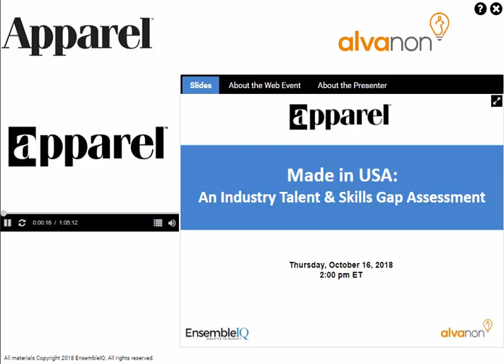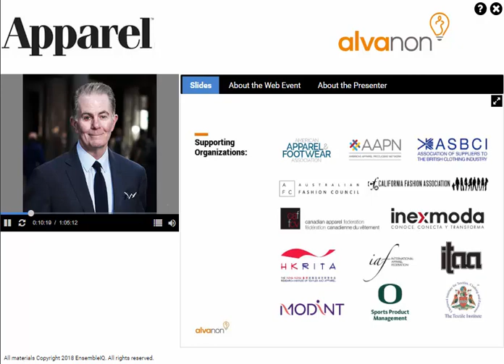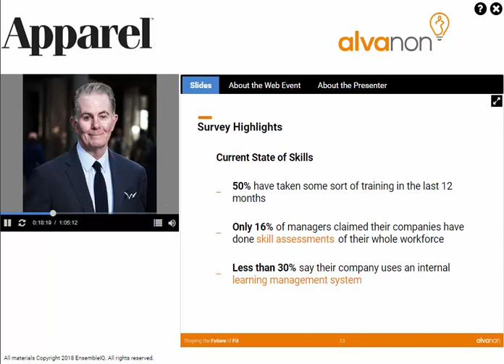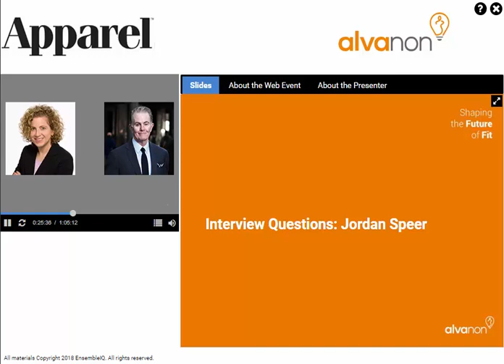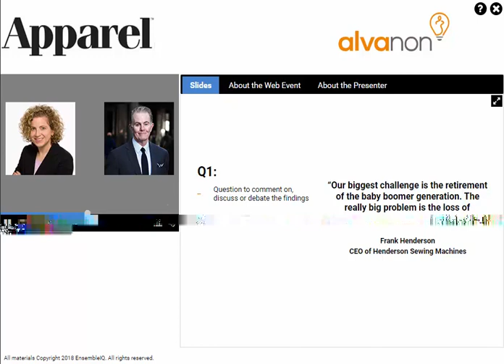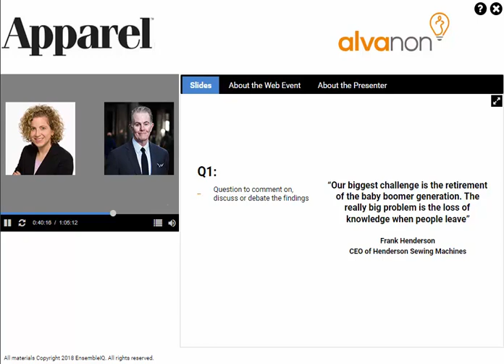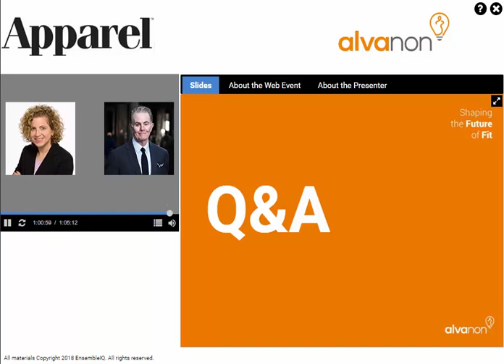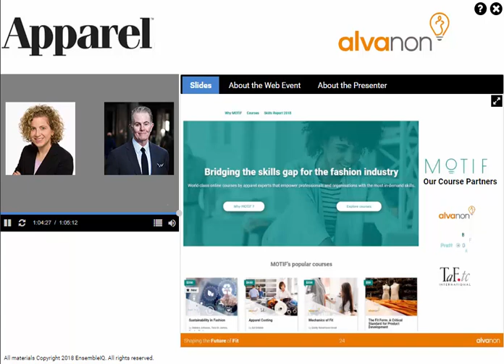Made in USA: An Industry Talent & Skills Gap Assessment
Alvanon senior advisor, Ed Gribbin, presents and debates the results of the survey with key players in the yarn, textile and cut and sew sectors and explores the industry's best options for addressing the gaps.

This webinar offers a deep dive on Made in USA, skill transfer, hands-on education of what is made and how it is made and where it fits in the ‘speed to market’ process.